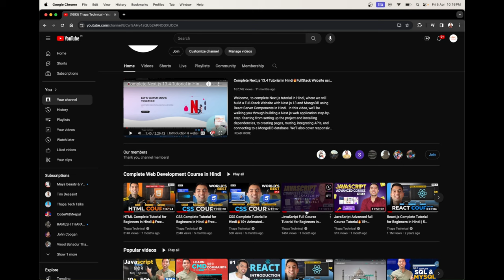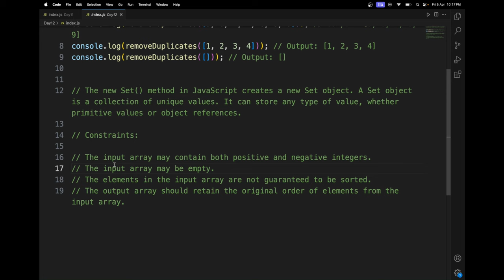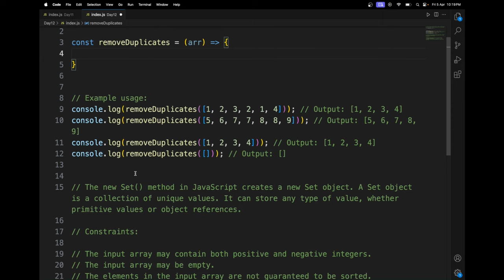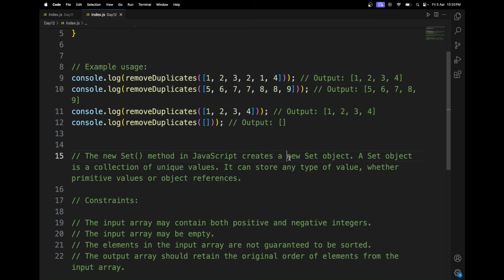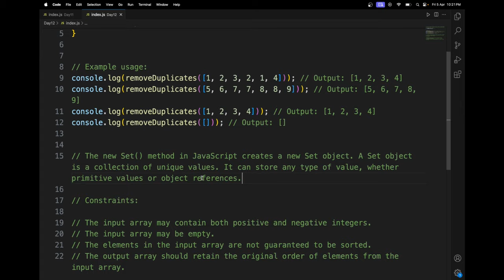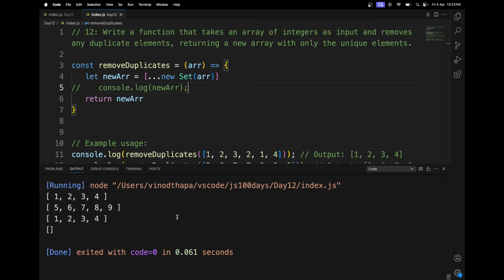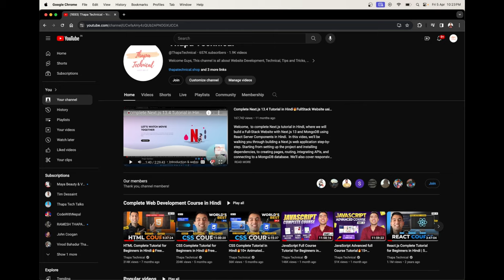100 Days of JavaScript Coding Challenges || Day #12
⌚ TIMELINE ⌚
0:00 Introduction to JS in 100 Days
0:25 Understanding the Question: Remove Duplicates from Array
2:05 Pause the Video and Try It Yourself
2:28 Let's Solve It Together
5:50 Outro